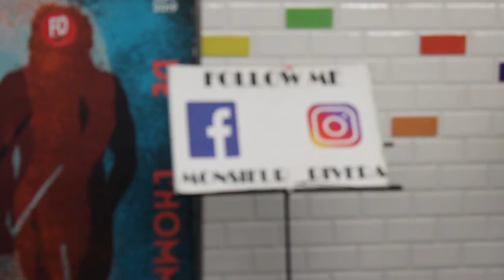PARİS TE METRODA DELİRMECE:)))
GECE olmuş saat 12 30 heryer 8 de kapanmış publar mıy mıy mıy insanlar orda burda sokakta içiyor eğlenmeye bi yer yok doğru dürüst derken bi bakmışız metroda manyak bir müzik şöleni danslar heyecanlar şarkılar...sonrası belli videonun sonunda herkes koptıu...güzel bir geceydi...metro istasyonları ve metrolarda hep müzik ve dans var süper...